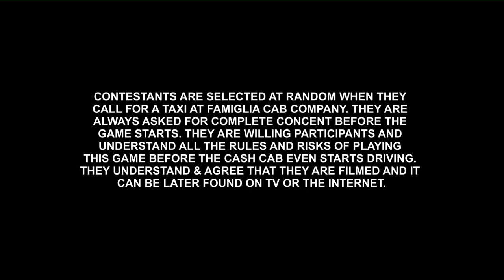Famiglia Cash Cab - Episode 2 - New Day RP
SEASON 1 - EPISODE 2 - Uncencored
Famiglia Cash Cab is a game show set in Los Santos, San Andreas, USA, and is inspired by Adam Wood's (real-life) game show. The host is Tony Moretti (played by Roach). Clients who become contestants have a chance to win up to $5000 as they get quizzed on their way to the destination. They have 3 strikes and 3 lifelines.

Do you like my videos? I do NOT put ads on these.

CHAPTERS

00:00 Intro
00:43 Picking Up the Contestant
02:03 Game Starts
16:49 Outro